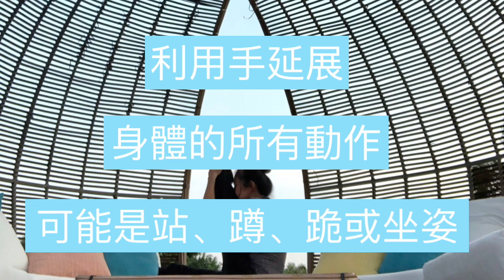上上下下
看不見的敵人最可怕